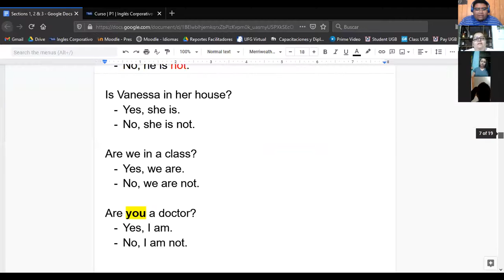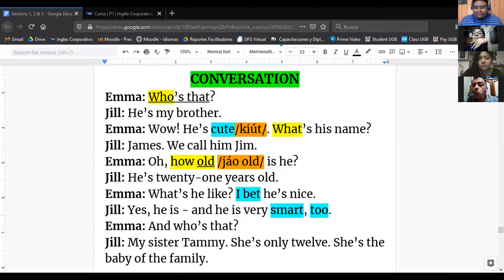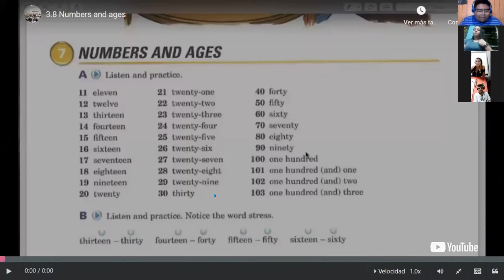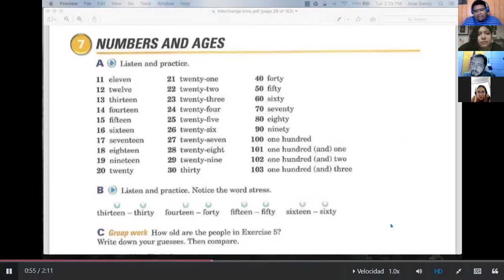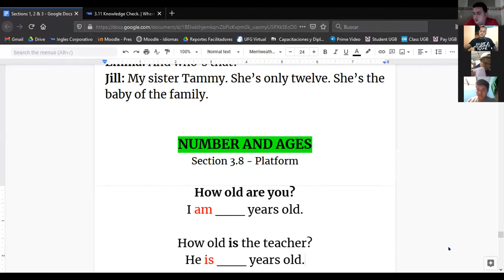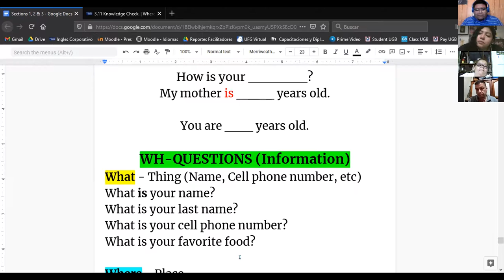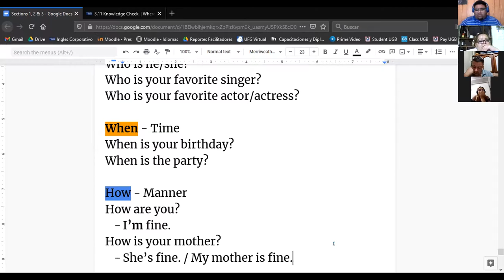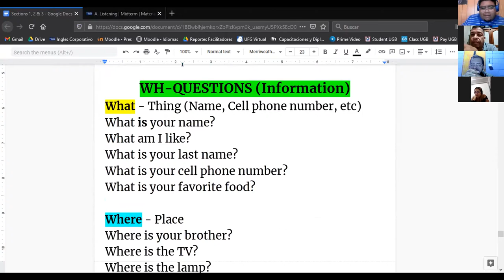Ingles Corporativo-Wh-questions (03/02/2021)